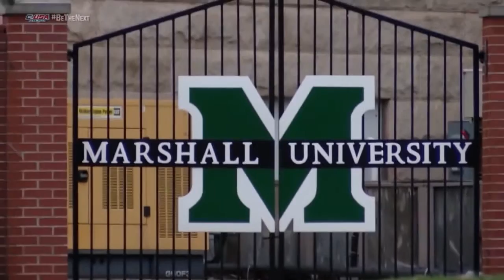Madi Morris February 2016 Reel